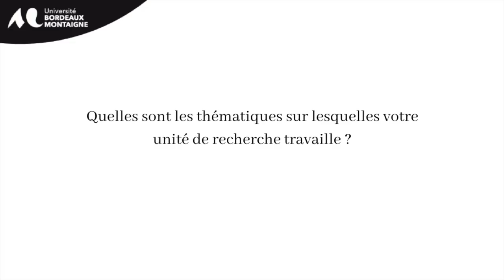"L'unité de Recherche AMERIBER, présentée par Raphaël Estève"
"Les unités de recherche de l'Université Bordeaux Montaigne : l'unité de recherche AMERIBER présentée par son directeur Raphaël Estève.

chapitres
0:00 Présentation
0:24 Unité de recherche
0:45 Thématiques
1:20 Partenaires
1:38 Publication